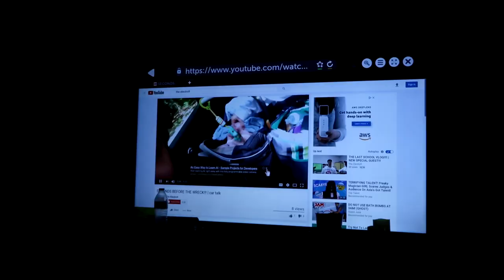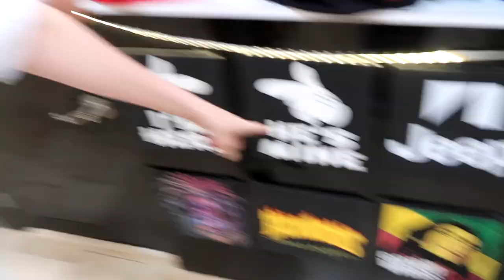I SAW MYSELF ON TV!??